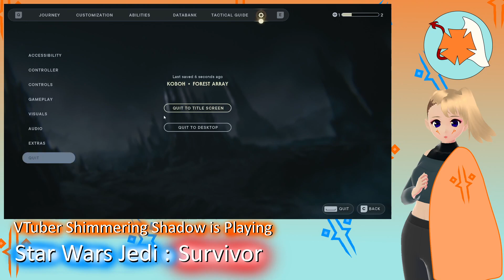High Republic Shenanigans - Star Wars Jedi: Survivor (5)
Hey you, thanks for reading the description.

If you want to play Star Wars Jedi: Survivor too check it out on steam here:

Game played: Star Wars Jedi: Survivor by Respawn Entertainment.
Art included in the video: Made by none other than Shimmer herself, using some pieces from the game in the thumbnail.
Programs used: VroidStudio, VSeeFace, Streamlabs OBS, Sony Vegas Movie Studio, Audacity, Paint.net

If anyone wants to make clips or otherwise include this video in something they produce please provide a link back to my channel:

~ ShimmeringShadow